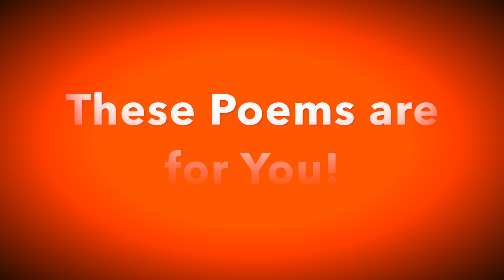Gummi Bears: A Spoken Word Performance by The YouTube Poet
Transcript of Poem

I always was pretty certain of the road I needed to take
Laid out before me it couldn't be mistaken, if I stumbled, even handrails were available

So why is it I sit tonight and don't know where to go?
I am surrounded by my plunder, shelves of books
  yet

they yield me nothing, and some are even too heavy to hold
I am frayed todayâperhaps as fever has left me, it's reduced me to ashes

You know that useless feeling; too sick to care, well enough to feel the boredom of staring at the ceiling
YouTube videos causing headaches
Nothing appetizing except gummy bears stuck to a lemon ice barâ

and even that, in its imagining, well, the luster is wearing off

I know, as I heal, I'll be okay
The yawning boredom is a blip
I'll see the road again as a promise to justify new super cool tennis shoes

But right now, I look at this picture and in the distance is a figure
Right now, tonight, I can't catch up
Maybe the beauty of the moment is the way the shadow stretches

Or maybe it's the bars of my prison
I don't know, I'm conflicted

I reach into the bag
I bite off one and then anotherâ

gummy bear heads
They are bloodless

I guess I should appreciate the little things

as I then bite off their tiny legs

Tomorrow will be better, I'm sure
Though I'll avoid the afternoon on this stretch of road
And the shadows with their padlocked lines

Sometimes i think it's okay to walk another way

I gulp down bellies till I'm full

My Poetry/Photography books available here on Amazon

Balance                                  goo.gl/LFNhao
When We Act on Impulse       goo.gl/2Ck0IU
The Hotel Vidal                       goo.gl/GCKbUj
The Imperfect Photo               goo.gl/jqFfIf
Area 51/Love Poems              goo.gl/0qJlSz

I create these videos with:

Olympus OM-D E-M1 Mark II     goo.gl/Y1B2cW
Olympus 14-150 f/4.0-5.6  goo.gl/n7j2m8

âââââââââââââââââââââââââââââ-
This is my life as an expatriate, traveler, writer, photographer and Poet.

âââââââââââââââââââââââââââââ-

âââââââââââââââââââââââââââââââ

Lost in Language: A Tragicomic Memoir about how one man failed language class in Italy but found his voice.